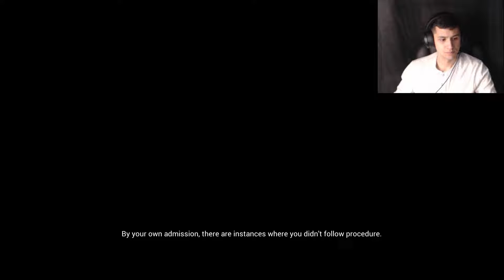EVEN DEEPER INTO THE DEEP SCARY OCEAN!! Narcosis Playthrough Part 4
YUP! Even deeper into the ocean we go!! I am seriously scared of the deep ocean and I dunno why... plz halp!! :'(